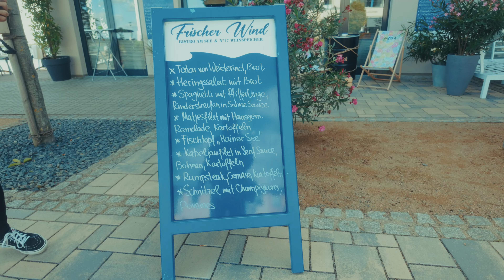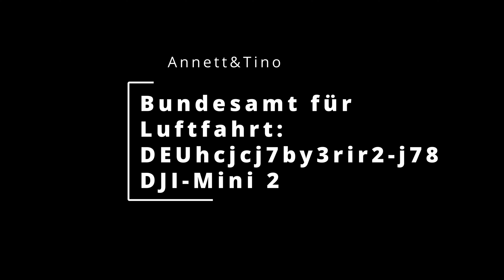Hainer See, Kahnsdorf Rittergut, Wassersport Hainer See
Einer der Seen in und um Leipzig ist der Hainer See unweit vom Stadtrand Leipzig"s.
Dort trennen sich Moderne und alte Traditionen auf kurzem Wege.
Meine Heinmat. Meine Reportage Reihe mit dem Wolkser und Annett.

Viel Spaß
Euer WOLKSER